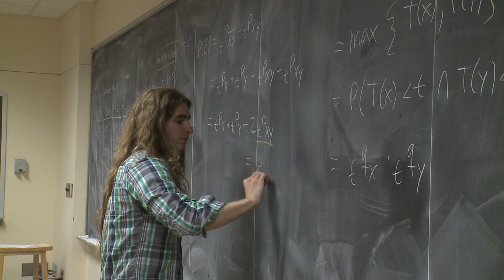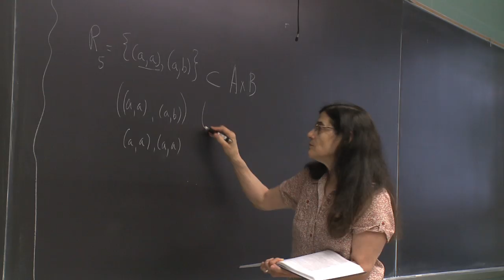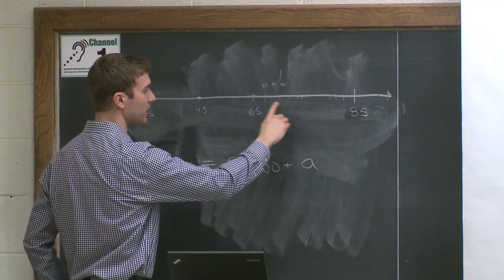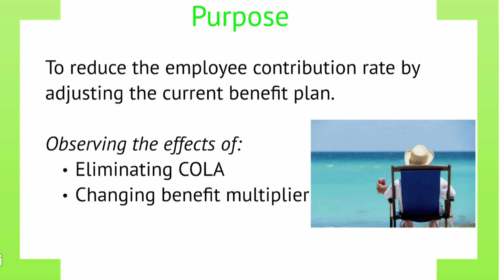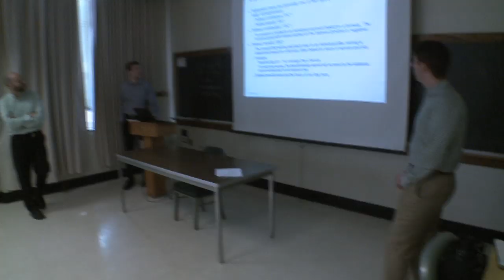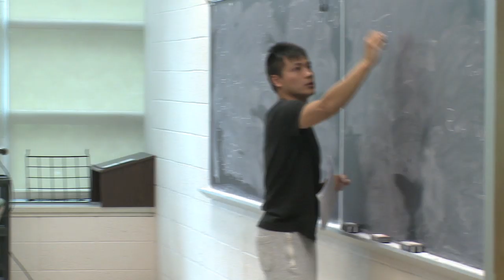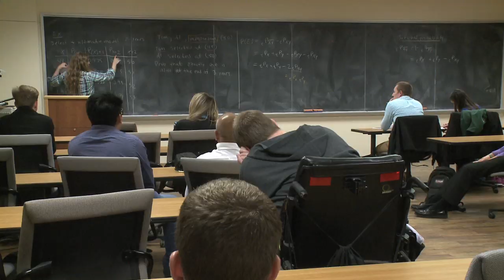Actuarial Science Program at Michigan State University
Get to know the MSU Actuarial Science Program.

Ranked among the top 100 research universities in the world, MSU is home to No. 1-ranked graduate programs, innovative research centers and an international community of scientists and scholars.

The NatSci Chronicles is a podcast dedicated to keeping you up to date on all the latest happenings in the world of NatSci.